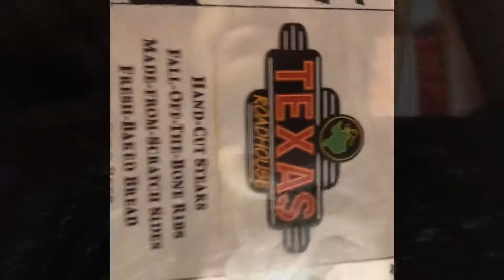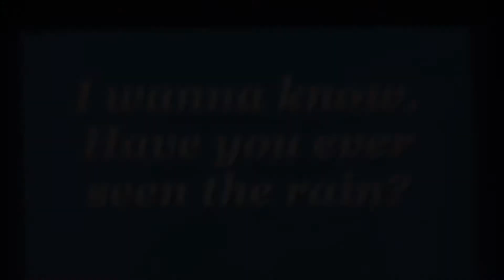THIS WAS RANDOM?!?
Just me being me lol. Staying lit always. I never knew what I was going to do, everything was just so random.